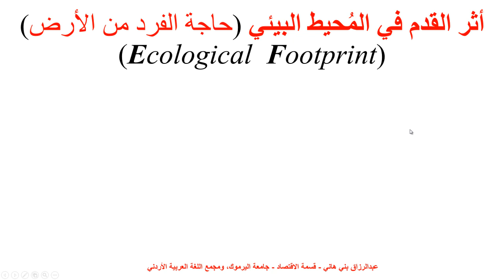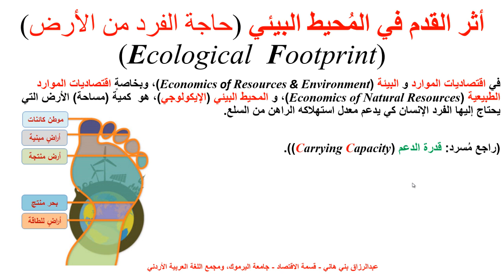أثر القدم في المُحيط البيئي حاجة الفرد من الأرض Ecological Footprint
يشرح هذا المقطع مصطلح بيئي من اقتصاديات الموارد والبيئة وهو أثر القدم البيئي Ecological Footprint